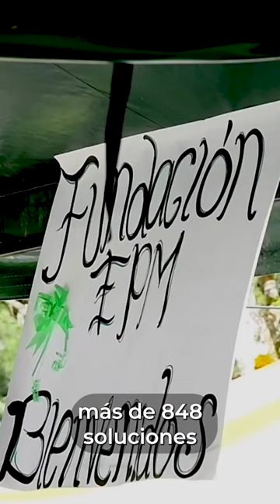Ganador Convocatoria Buenas prácticas en agua y saneamiento: Fundación EPM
"Conoce el  Programa Agua para la Educación, Educación para el Agua de la Fundación EPM (Colombia), uno de los ganadores de la Convocatoria de Propuestas de Buenas Prácticas y Experiencias en Materia de Agua y Saneamiento en América Latina y el Caribe 2024 en el marco del X Foro Mundial del Agua.

El programa tiene como objetivo proporcionar acceso a agua potable a instituciones educativas rurales a través de la entrega de soluciones de potabilización, promoviendo la educación ambiental para fomentar el uso responsable del recurso hídrico y la conservación del medio ambiente, buscando reducir la deserción escolar, mejorar la salud de los niños, niñas y adolescentes, contribuyendo a cerrar la brecha en el acceso al agua apta para el consumo humano en la ruralidad colombiana.

Adicionalmente, desde el programa se realiza la implementación de humedales artificiales con principios basados en la naturaleza para el tratamiento de aguas residuales domésticas provenientes de las instituciones educativas rurales, mitigando el impacto generado por la contaminación del recurso hídrico contribuyendo a la conservación de los ecosistemas estratégicos."